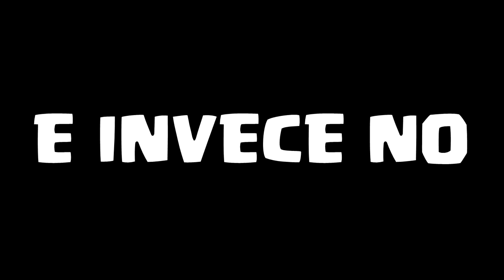40 ENGRAMMI EFFIMERI!!-PACK OPENING FESTIVAL DELLE ANIME PERDUTEDESTINY 2[ITA]